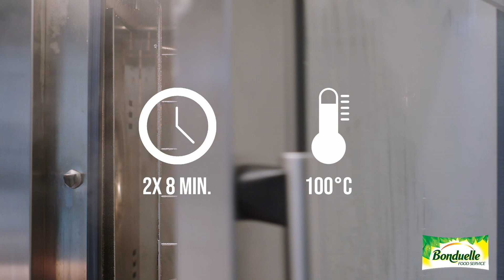Bonduelle Chickpea and corn Pépites inspiration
How to use our plant-based Pépites? Pan, oven,... Let's get inspired!